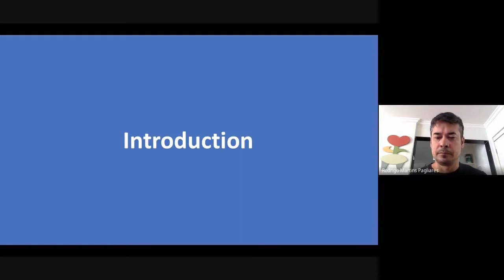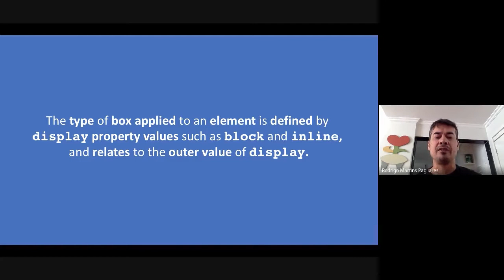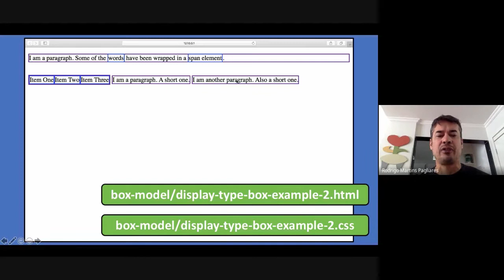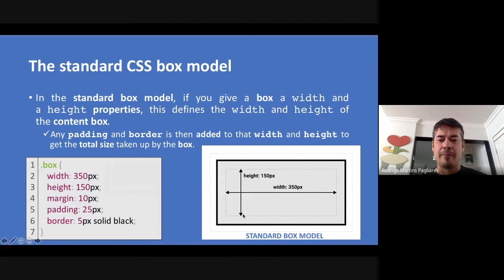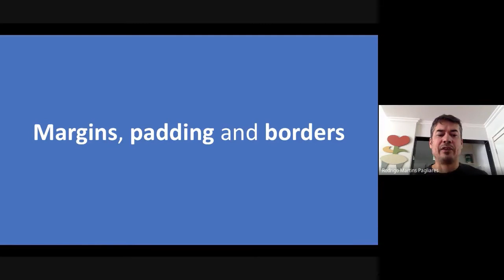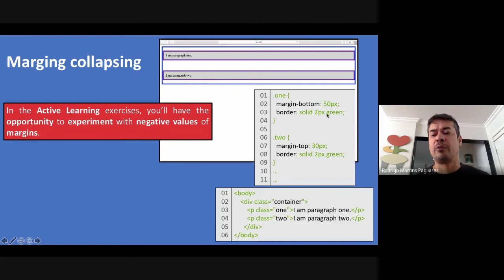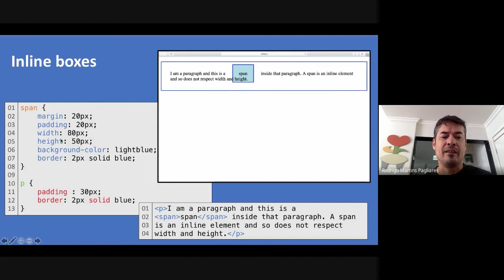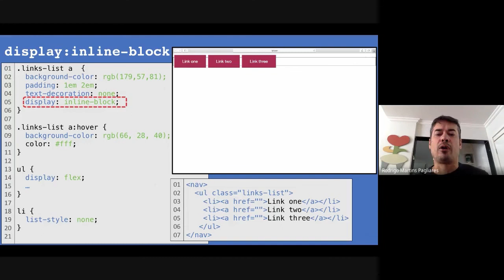O modelo de caixa CSS (CSS box model)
00:00 - Introdução ao módulo - Blocos de construção CSS
00:32 - Introdução ao modelo de caixa (box model)
01:39 - Objetivos da aula: descrever o box model, suas partes e como alternar entre modelos.
01:57 - Caixas em linha (inline) e em bloco
03:52 - Caixa em bloco
04:53 - Podemos alterar o tipo de bloco usando a propriedade display
05:51 - Caixa inline
06:41 - Diferentemente de caixa em bloco, NÃO controlamos as propriedades width e height de uma caixa em linha.
08:50 - Caixas em linha por padrão em HTML: elementos a, span, strong, em
09:08 - A propriedade display é aplicada para definir o tipo caixa e altera o valor mais externo da propriedade display
09:34 - Os tipos de display mais externo (outer) e mais interno (inner)
10:58 - Tipo de display mais interno (inner display type) e fluxo normal (normal flow)
12:05 - Documentação MDN para layout em bloco e inline com fluxo normal (normal flow)
12:28 - Mudando o tipo do display mais interno (inner display type) - exemplo: display: flex;
13:37 - Valores possíveis para a propriedade display
14:08 - Exemplos de diferentes tipos de display
14:25 - Exemplo 1: mudando o tipo de display
18:55 - Exemplo 2: mudando o tipo de display
20:31 - O valor inline-flex para a propriedade display
22:35 - Mudando os valores de display de inline-flex para flex
23:30 - Mudando o display de uma caixa em bloco para inline (exemplo: elemento p)
23:52 - O valor block para a propriedade display
24:13 - Documentação MDN para o método de layout chamado Flexbox
24:35 - Alterar o valor da propriedade display pode alterar se o display mais externo de uma caixa é bloco ou em linha o que automaticamente muda a forma como a caixa aparece junto com outras caixas no layout.
24:50 - O que é o modelo em caixa CSS? (box model)
26:38 - Partes de uma caixa: conteúdo, padding, borda e margem.
28:17 - O modelo de caixa padrão em CSS (inclui apenas a largura e altura do conteúdo do elemento)
30:36 -  O tamanho da margem NÃO é levado em consideração no cálculo das dimensões de uma caixa.
31:08 - O modelo de caixa alternativo em CSS
32:20 - Alterando o modelo de caixa padrão do CSS para o modelo de caixa alternativa: propriedade box-sizing com valor border-box
33:00 - Mudando o modelo de caixa padrão para alternativo em todo documento HTML
33:42 - artigo do site CSS tricks com maiores informações sobre como mudar o modelo de caixa padrão para alternativo em todo documento HTML.
34:05 - Exemplos usando modelo em caixa padrão e alternativo
37:00 - Apresentação de um exercício a ser confeccionado sobre modelo de caixa padrão e alternativo
37:20 - Uso das ferramentas do desenvolvedor presente nos navegados web (browser developer tools) para visualizar o modelo em caixa (box model)
39:26 - Sintaxe reduzida (shorthand syntaxe para as propriedades margin, padding e border
40:32 - A propriedade margin em CSS
42:13 - Um exemplo com margens negativas
44:13 - Sobreposição de margens
46:30 - Mais um exemplo com sobreposição de margens
46:20 - Apresentação de um exercício a ser confeccionado sobre sobreposição de margens
46:40 - A propriedade border em CSS
49:56 - As propriedades individuais de bordas: border-top, border-right, border-bottom, border-left
50:05 - As propriedades poder-with, border-style e border-color
50:45 - Demais propriedades para estilizar bordas
50:54 - Um exemplo com bordas estilizadas com CSS
52:39 - A propriedade padding  em CSS
53:30 - As propriedades padding-top, padding-right, padding-bottom, e padding-left
53:57 - Um exemplo de uso da propriedade padding
55:38 - O modelo de caixa e caixas em linha
55:37 - Um exemplo de caixas em linha (inline) e um misto entre em linha e em caixa (inline-box)
58:40 - Demonstração que as propriedades width (largura) e height(altura) não se aplicam a caixas em linha (inline boxes)
1:00:42 - Usando a propriedade display com valor inline-block (display: inline-block;)
1:02:25 - Um exemplo do uso de display: inline-block
1:04:16  - Uso de  display: inline-block em menus de navegação
1:05:00 - Exemplo de uso  display: inline-block em menus de navegação.